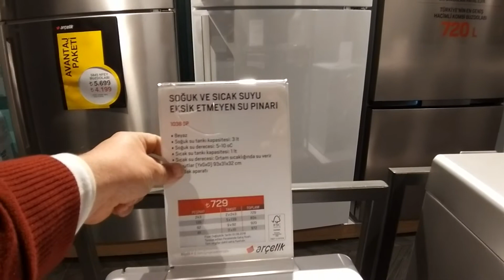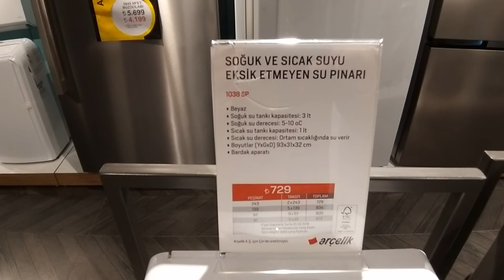1038 Arçelik Yeni Su Sebili | Beyaz Renk Su Sebili | Damacana Üstten Takmalı Su Sebili Arçelik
1038 SU SEBİLİ arçelik, beyazeşya, çamaşırmakinesi, #